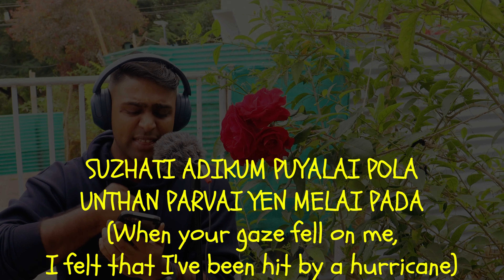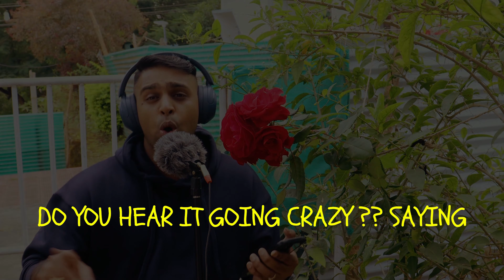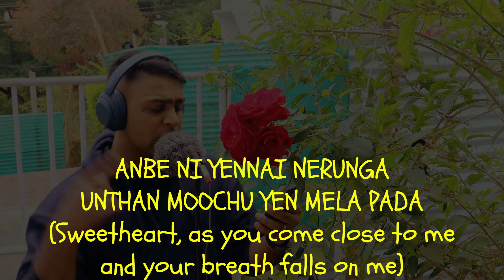CELEBRATE LOVE AT FIRST SIGHT with "Wifey Wifey" - A Romantic Tamil Hip hop Song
🎤 Lyrics:

PENNE PENNE YEN IMAIYAM
UNNAI PARTHA ANTHA NIMIDAM
CHAMPAGNE BOTTLE CORK AI POLA
PAT NU PARANDHU VIZHIDATHU UN MELA

SUZHATI ADIKUM PUYALAI POLA
UNTHAN PARVAI YEN MELAI PADA
JOR AH KOTTUM MAZHAIAI POLA
VARI VARI AAGA KAVITHAIGAL THONDRA

OOOOOOO

UN KANGAL IRUTIL MINNAL POLA
UN UTHADU  ROJA IDATGAL POLA
UN UDAL THANJAVUR BOMMAIYA POLA
KADAVUL SETHUKINA DEVATHAI  NEETHANE

KAN KALANGAAMA PAATHUPEN DI UNNA
UN AASAIGAL YEN LATCHIYAMA MAARA
KADAISI MOOCHUN UNTHAN PEYARIL VAAZHA
IRANTHA PIRAGUM KATTI KAAPEN UNNA

HEART BLEEDS OF A PRAYER BABY
LISTEN TO MY HEARTBEAT MY LADY
DO YOU HEAR IT GOING CRAZY ?? SAYING
I WANNA MAKE YOU MY WIFEY WIFEY

ANBE NI YENNAI NERUNGA
UNTHAN MOOCHU YEN MELA PADA
IDHAZUM IDHAZUM ONDRAI SERA
URUVANA ISAI ORU OSCAR JAIKA

HIGH QUALITY MALANA POLA
KAADHALIN BODHAI SURRRR NU YERA
INTHA ULAGATHIL UNNA THAVARA
MATHATHU YELLAM MANGALAI THERIYA

Ooooo

📖 Lyrics Excerpt:
"Wifey Wifey" is a lighthearted and upbeat song that expresses the singer's deep love and appreciation for their partner. The lyrics highlight the qualities that make their partner special, from their ability to be both a trusted companion and a "freak" in the bedroom, to their unwavering loyalty and support. The song emphasizes the importance of finding someone who understands and complements you, making life more enjoyable and meaningful. Overall, "Wifey Wifey" is a playful and heartfelt tribute to the joys of finding your soulmate and building a life together.

🌹 About the Song:
 Immerse yourself in the essence of love with "Wifey Wifey," an enchanting Tamil love song by Sid Learns Music. The poetic lyrics and soulful melody paint a vivid picture of passion and commitment, capturing the emotions of true love. Join us on a musical journey where emotions run high, and love takes center stage.

🎧 Stream 'Wifey Wifey' on all platforms

🙏Thanks
I'm an independent artist and this is my first composition. I've taken inspiration from @BrodhaV and greatly inspired by @epriyer , @MrunalShankar , @badshahlive and mtvhustle . Thanks to @KaanPhodMusic for uploading every song of mtv hustle. A big shoutout to @SirGamma for guiding me through every step to become an independent artist.

CREDITS
Lyrics, Vocals & Song Composition - Sid Learns Music
Music, Mixing & mastering - Sid Learns Music
Video Editing - Sid Learns Music
Song Distributor - @onemusicrecordsofficial